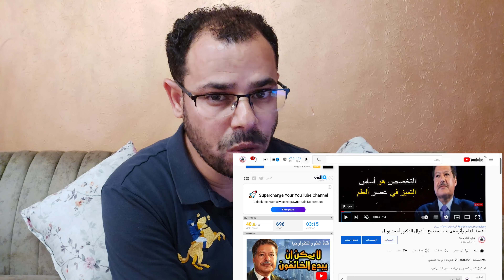اخطاء يرتكبها المبتدئين على اليوتيوب|نصائح لليوتيوبرز المبتدئين2022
أهم اخطاء يرتكبها  المبتدئين على يوتيوب ،ونقدم أهم النصائح لكي تنجح قناتك على اليوتيوب وتحصل على مشاهدات ومشتركين وأرباح ونصائح لتحقيق شروط الربح من اليوتيوب 1000 مشترك و4000 ساعة مشاهدة ،سنتعرف على كيف أبدأ من الصفر في اليوتيوب والأخطاء التي يرتكبها المبتدئين على اليوتيوب وكيفية معالجة هذه الأخطاء لزيادة المشاهدات والمشتركين وتربح من اليوتيوب وتظهر الفيديوهات في محرك بحث اليوتيوب ومحرك بحث جوجل.
وسائل التواصل
قناتنا الجديدة على التليجرام
قناتنا الثانية على اليوتيوب
Youtube.com/Mohanysoliman2